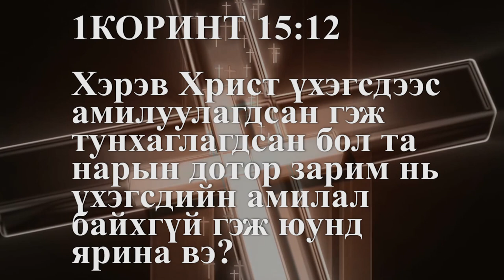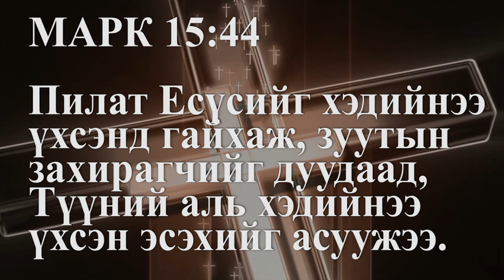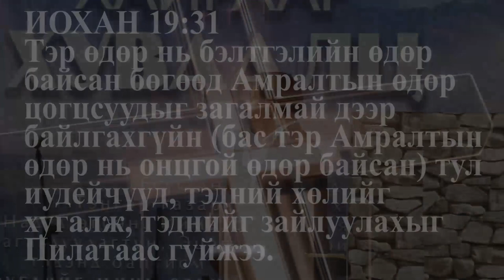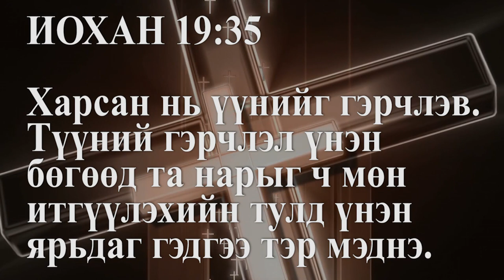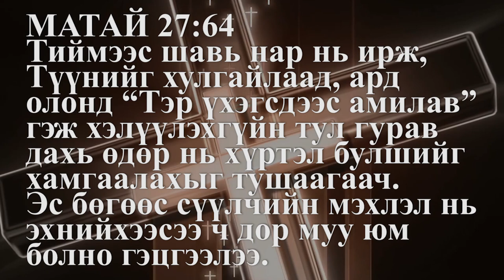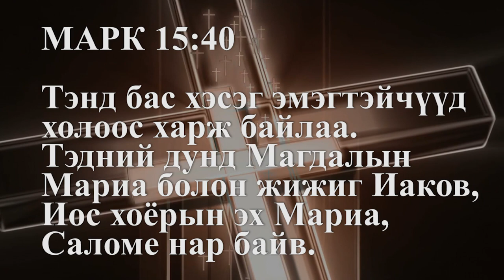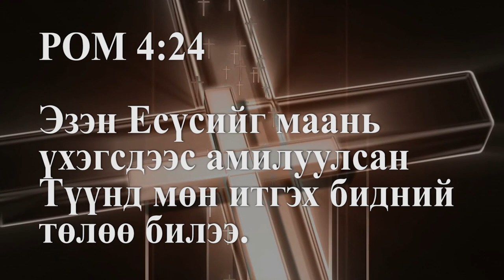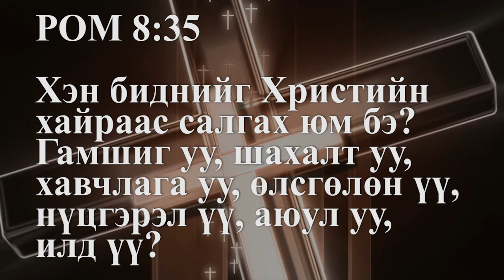"Найдвар" Христийн чуулганы ахлах пастор Л.Амартүвшин 2019/04/21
Сэдэв: Христийн амилалт бол бидний өдөр бүрийн найдвар юм.
Ишлэл:1Коринт15:12-20
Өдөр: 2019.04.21